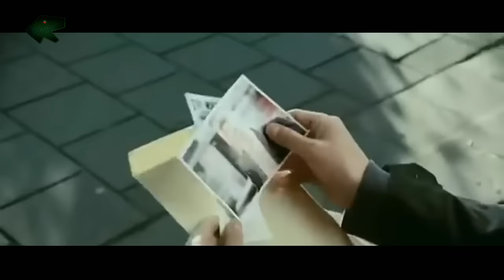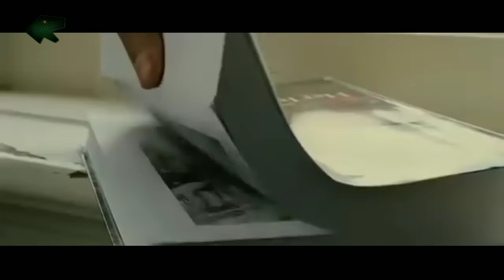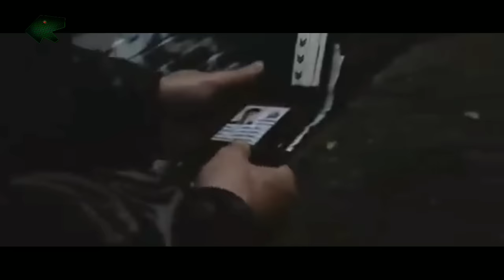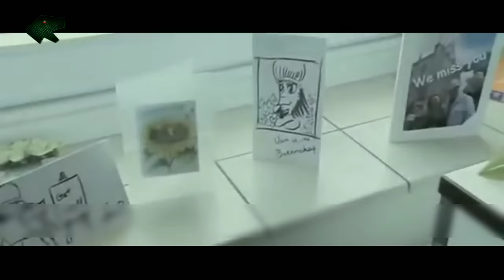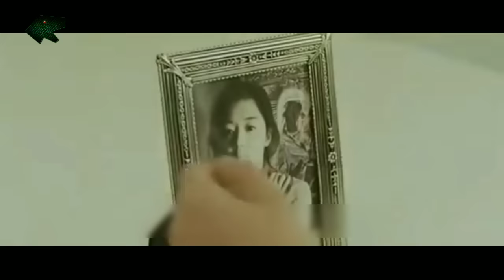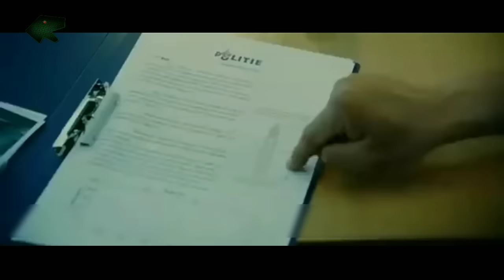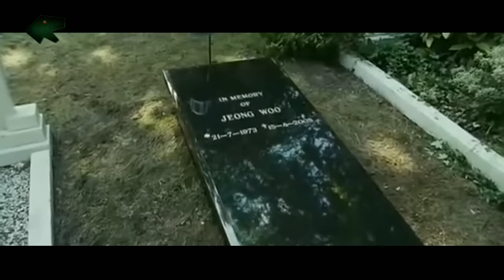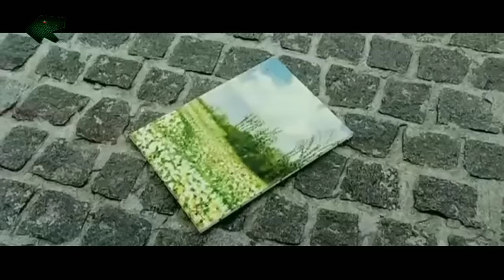LEGENDA PEMBUNUH BAYARAN MENGAMUK KARENA KELUARGANYA DISAKITI | Alur Cerita Film DAISY (2006)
Alur cerita Daisy full movie adalah film action asal Korea Selatan yang rilis tahun 2006. Film pembunuh bayaran ini, disutradarai oleh Andrew Lau. Dibintangi Jung Woo Sung, Jun Ji Hyun, Lee Sung Jae, Chun Ho Jin, David Chiang, Dion Lam, dll.

Menceritakan tentang seorang pembunuh bayaran bernama Park Yi yang menyamar menjadi penjual bunga. Suatu ketika Park Yi jatuh cinta dengan seorang pelukis bernama Hye Young. Dia pun sering mengirimi Hye Young bunga Daisy secara diam-diam karena malu untuk berkenalan. Akhirnya Park Yi keduluan pria lain bernama Jeong Woo yang ikut mendekati Hye Young. Dan terjadilah cinta segitiga diantara mereka yang begitu rumit.

Mungkinkah kisah cinta Park Yi ini akan berbalas? penasaran bukan? simak sampai akhir videonya, oke.

Berikut beberapa link video kami yang lain, jika kalian berkenan untuk menyimaknya.